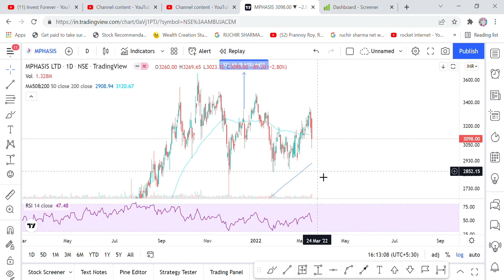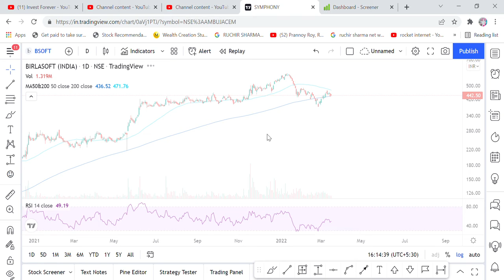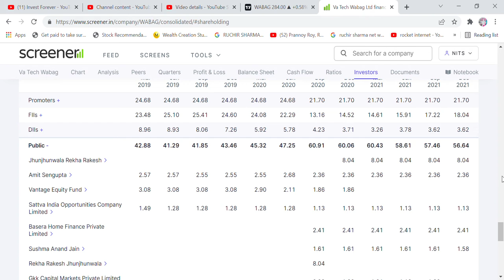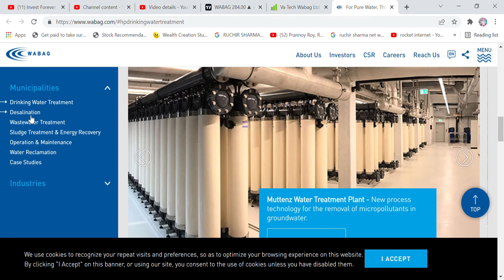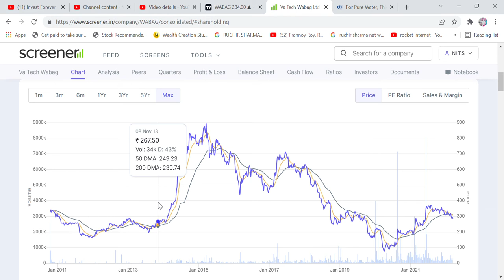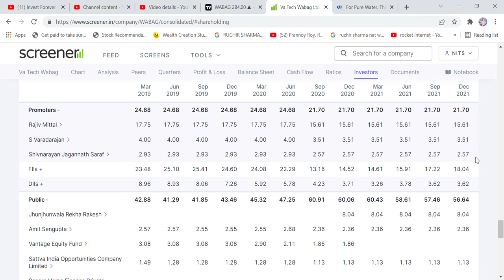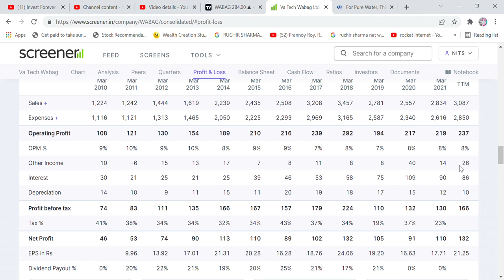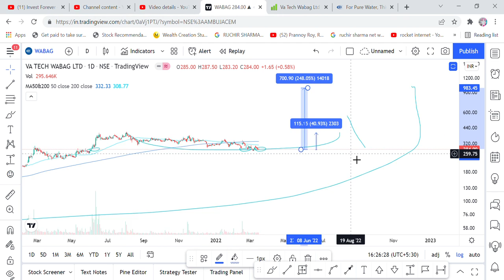GREAT OPPORTUNITY FOR 250% RETURN IN RAKESH JHUNJHUNWALA'S PORTFOLIO'S STOCK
Hi Friends,

Welcome to our (Hum Sabhi ke Apne) YouTube Channel " INVEST FOREVER".

This Channel belongs to Share Bazaar (Stock Market). Here we will discuss lots of ongoing stocks, their fundamentals, Daily news related to Indian Share Market and Mutual Funds etc and i will pass on all the information in Hindi only.